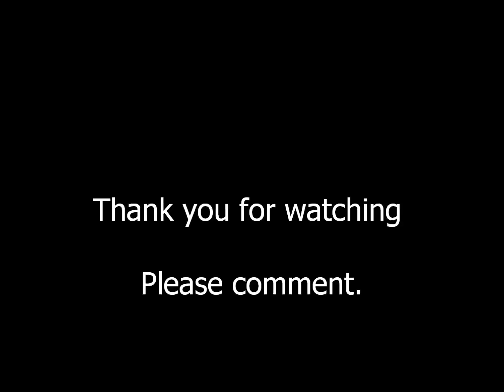Hollywood Undead - Circles. Acoustic Cover by James Finn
This is my first video, a cover of Hollywood Undead's 'Circles', any feedback is appreciated.